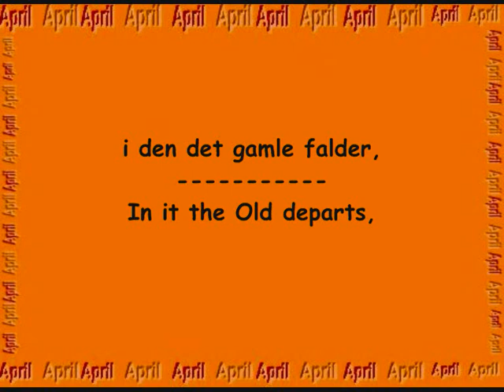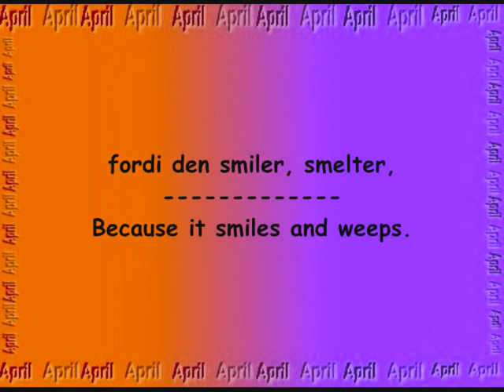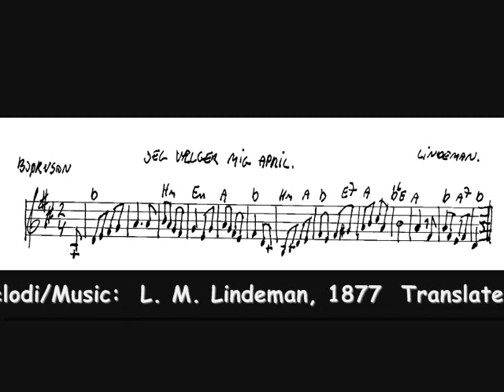Jeg vælger mig april Yes april is my choice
Jeg vælger mig april

(Yes, April is my choice)
Lyrics/Tekst: Bjørnstjerne Bjørnson, 1870
Music/Melodi: L. M. Lindeman, 1877
Translated into English by:John Volk 1903

Piano Arrangement
and improvisations by
Erling Jan Sørensen

1.

i den det gamle falder,
i den det ny får fæste.
Det volder lidt rabalder,
dog fred er ej det bedste,
men at man noget vil!

2.

fordi den stormer, fejer,
fordi den smiler, smelter,
fordi den evner ejer,
fordi den kræfter vælter,
i den bli'r somren til!

 1.

In it the Old departs,
The New strikes root and starts.
Don't mind the crash and noise,
Disturbing peaceful rest —
To will and do is best.

2.

Because it storms and sweeps,
Because it smiles and weeps.
In April I rejoice;
In it great powers at strife
Call summer into life.

Bjørnstjerne Martinus Bjørnson (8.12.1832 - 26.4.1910)
Ludvig Mathias Lindeman (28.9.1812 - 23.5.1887)
Translated into English by:John Volk (?-1904)